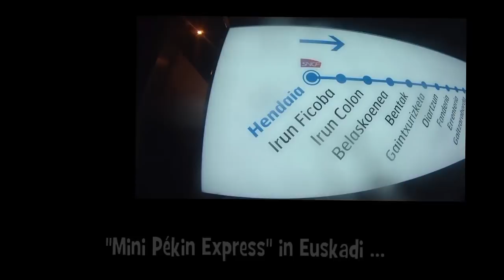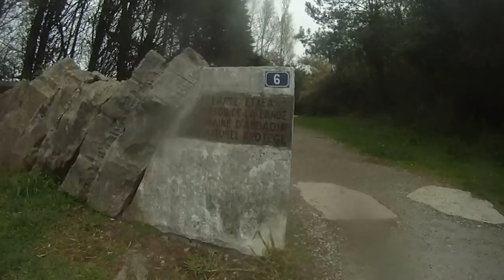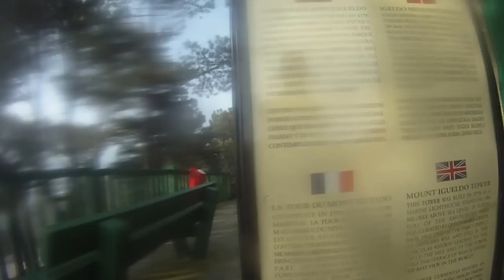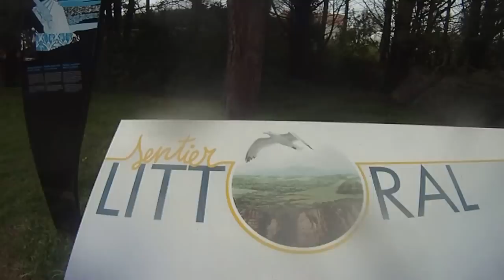LA COTE BASQUE en COURANT : OSEZ L'AVENTURE !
Superbe expédition réalisée le 7 Avril 2013.
Après un départ en topo au départ d'Hendaye à 7h03, sortie à ORIO, pour remonter tout le littoral basque jusqu'à la Baie de Saint Jean de Luz ... à 17h30 !
70km complétement dépaysants, entre sentiers côtiers hyper sauvages et très variés, culture basque très forte, traces importantes de l'Histoire, et passages à San Sébastien, Pasares, Fontarrabie et Hendye !
2450m de dénivelés positifs entrecoupés de belles visites, d'une descente en funiculaire du Monte Igualdo, du bateau pour traverser à Pasares et de Fonta à Hendaye, une pause Tapas dans le Vieux Pasares, passage au sommet du Jaizkibel entre Mer et Montagnes, ...  bref une journée de trail running bien remplie!
7' pour résumer cette grosse ballade, et un bonus de 4' avec quelques images qui reflètent les bons moments passés.
Toutes les photos et les modalités pour ceux qui veulent tenter une expérience de ce type seront sur mon blog
Niko Le Lémurien